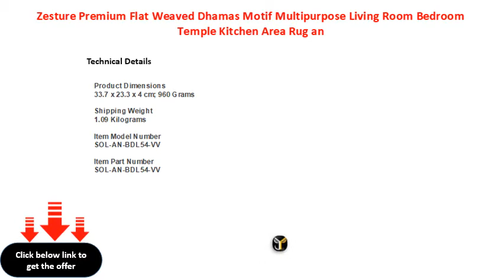Zesture Premium Flat Weaved Dhamas Motif Multipurpose Living Room Bedroom Temple Kitchen Area Rug an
Zesture Premium Flat Weaved Dhamas Motif Multipurpose Living Room Bedroom Temple Kitchen Area Rug and Carpet with Tussles -4.5 feet x 7 feet(Brown)
Zesture Premium Flat Weaved Dhamas Motif Multipurpose Living Room Bedroom Temple Kitchen Area Rug and Carpet with Tussles 45 feet x 7 feet(Brown)